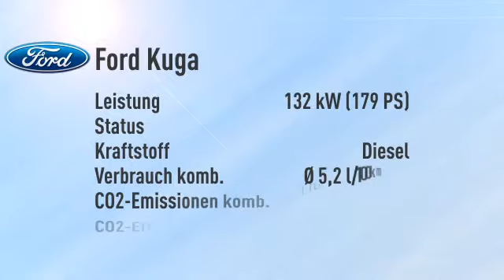Ford Kuga Kuga 2.0 TDCi 4x4 Individual/Navi/Xenon